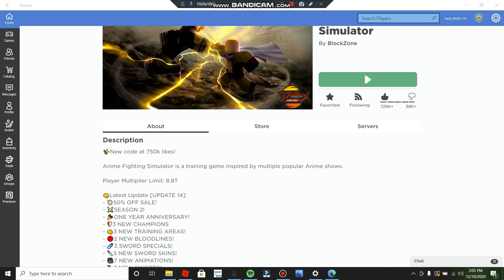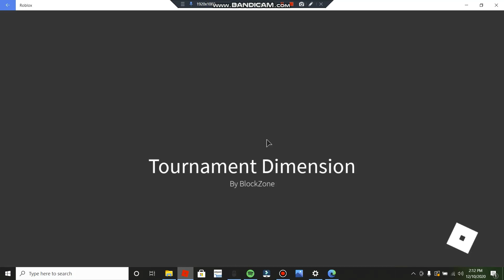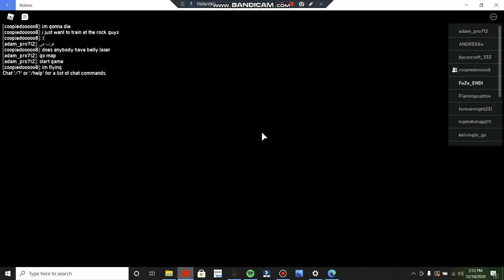Anime fighting simulator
sorry for the abosulte shit quality